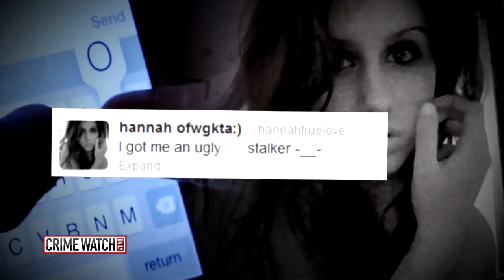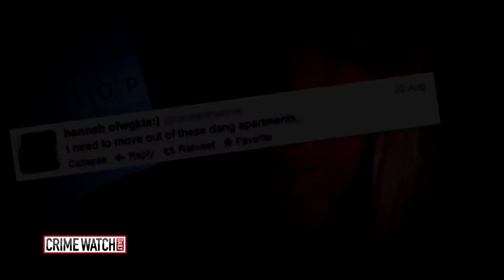Crime Watch Daily: Georgia Teen Murdered After Chilling Tweets - Who Killed Hannah Truelove?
Michelle Sigona reports on the unsolved murder of 16-year-old Hannah Truelove and visits the last place she was seen alive.